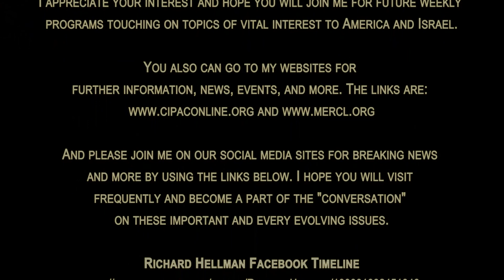Washington Bites - "Tell Senators To Defend Israel and U.S. Vs. Iran Regime!"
Richard Hellman encourages Americans to call their senators and ask them to vote for S1881.